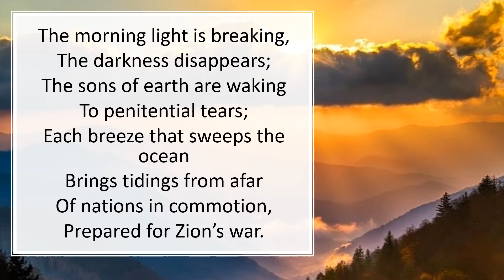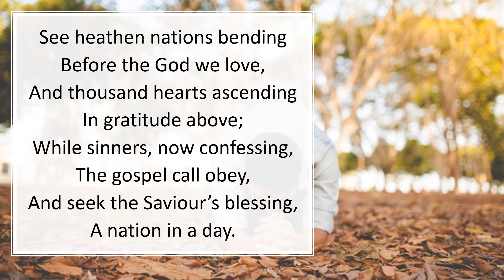454 The Morning Light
Lyrics: Samuel F. Smith, 1832
Tune: George J. Webb, 1837
(Webb. 7.6.7.6.D.)